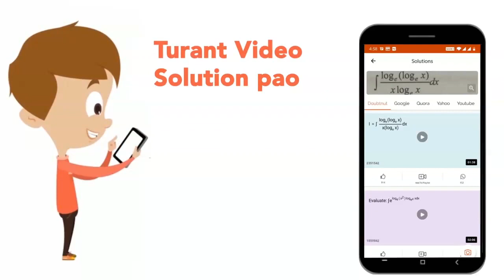The focal length of a plano-convex lens is `f` and its refractive index is 1.5 it is kept over a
The focal length of a plano-convex lens is `f` and its refractive index is 1.5 it is kept over a plane galss plate with its curved surface touching the glass plate. The gap between the lens and the glass plate is filled by a liquid. As a result the effective focal length of the combination becomes `2f`. Then the refractive index of the liquid is